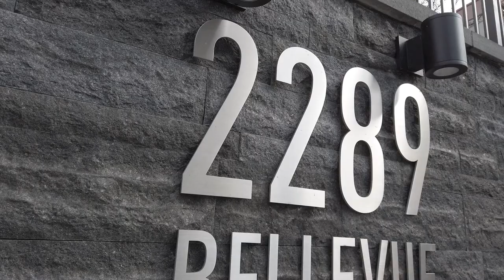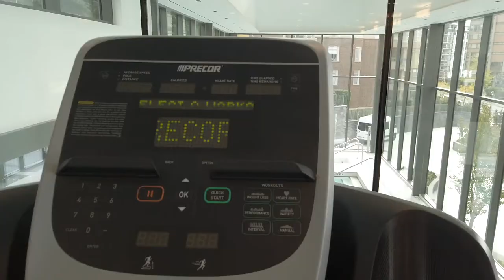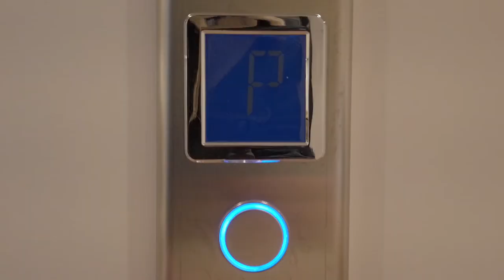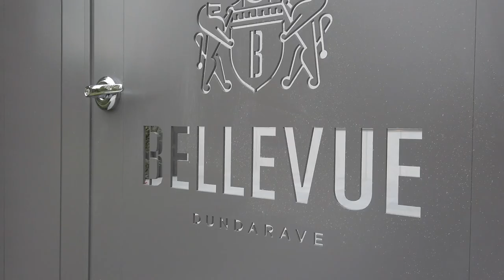Patrick O'Donnell - West Vancouver - TH1 - 2289 Bellevue Avenue